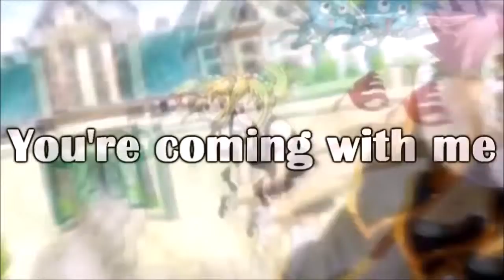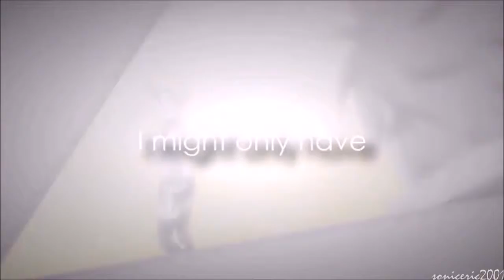CFS Natsu & Lucy Slow Down